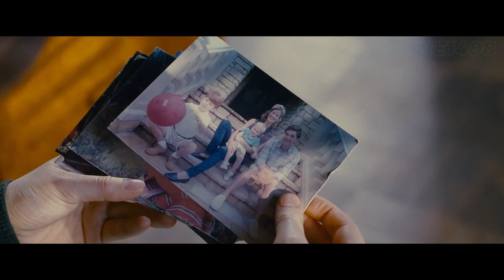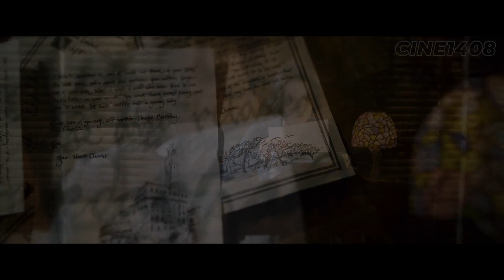Her Uncle Became Obsessed with a Girl who Just Turned 18 y/o